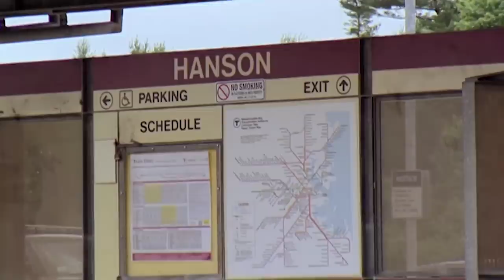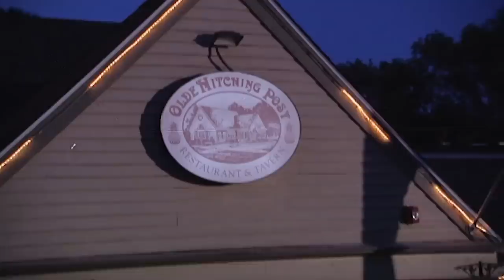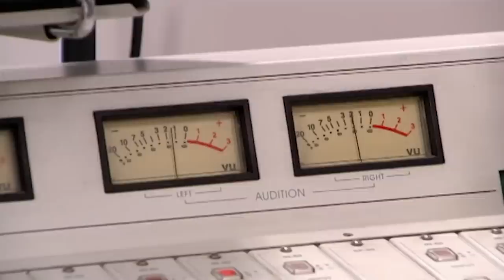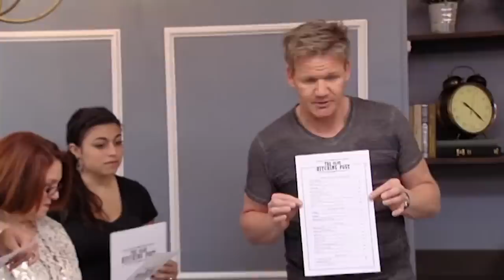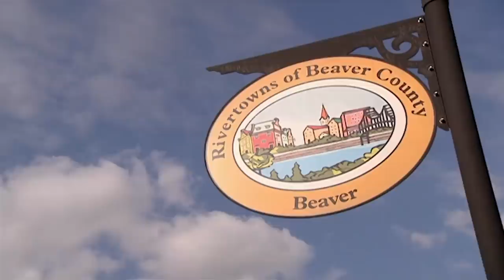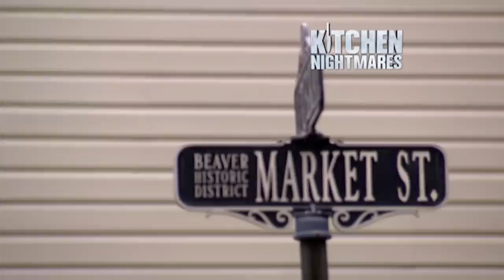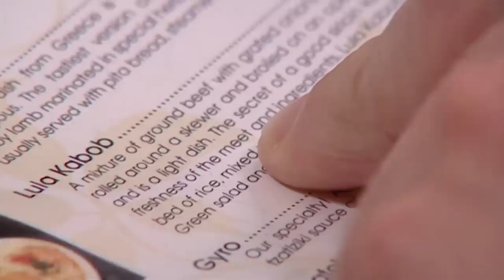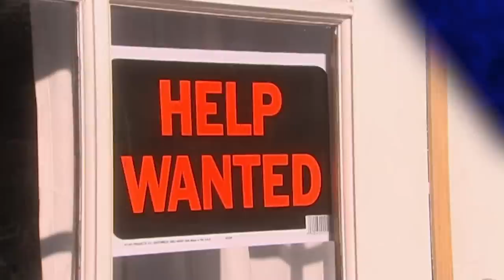what if we're all grains of salt in gordon's soup... | Kitchen Nightmares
deep man